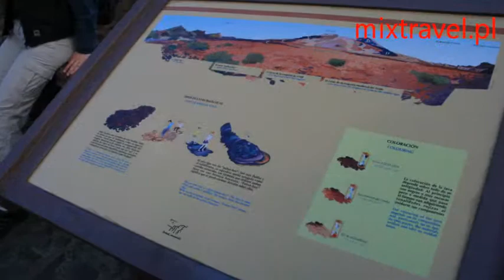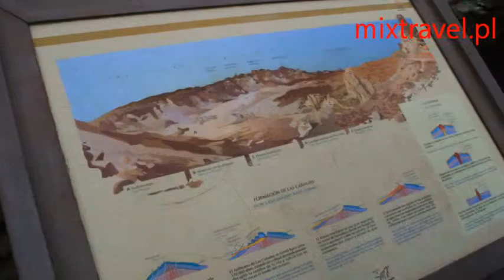Teide Teneryfa Wyspy Kanaryjskie | Tenerife | Canary Islands | mixtravel.pl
Polecamy to co dobre i sprawdzone.
W centralnej środkowej części Teneryfy wznosi się na wysokość 3700 m wulkan Teide. U jego stóp rozciąga się park krajobrazowy Las Canadas. To górotwory powstałe z zakrzepniętej lawy. Krajobraz prawdziwie księżycowy lub raczej marsjański, najbardziej niesamowity o zachodzie słońca, gdy skały nabierają intensywnego rudoczerwonego koloru. Na szczyt wulkanu kursuje kolejka górska Teleferico - 20 euro od osoby. Z wierzchołka można podziwiać panoramę całej wyspy, jak również zarysy innych wysp. Trzeba pamiętać że mimo wysokich temperatur na dole, tu w górach może nas zaskoczyć niska temperatura nawet poniżej zera stopni, a więc należy pamiętać o zabraniu na tę wycieczkę cieplejszego ubrania.